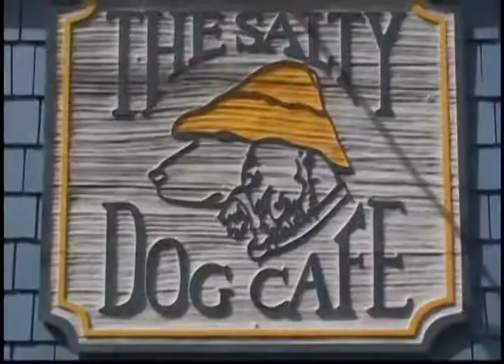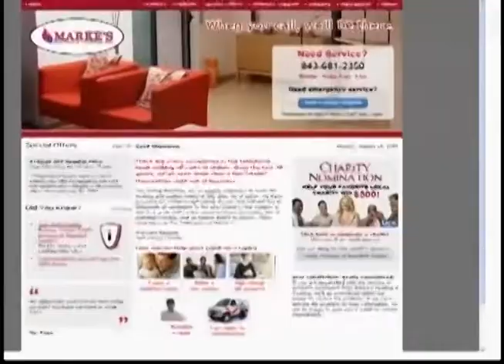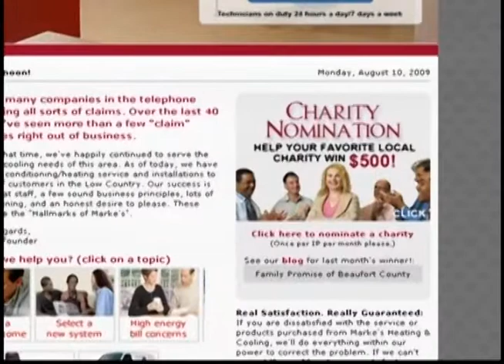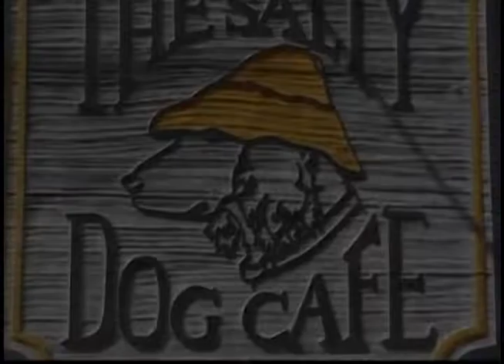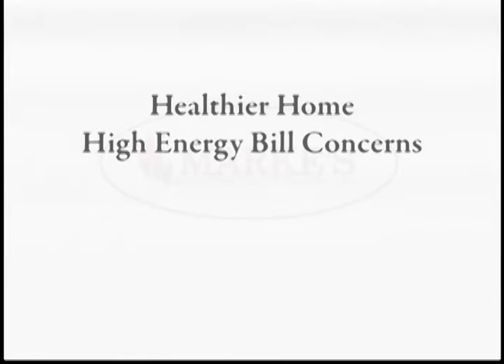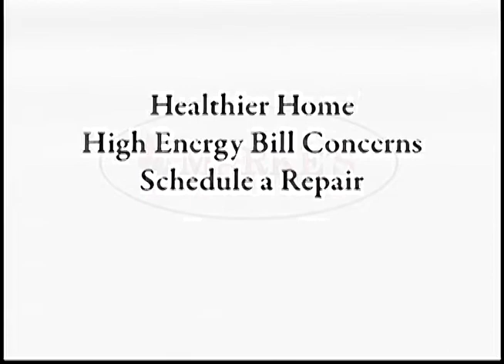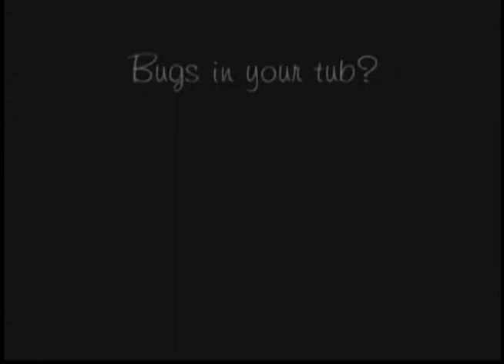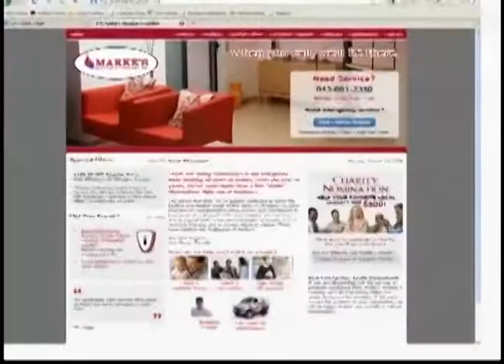FOOTBALL | James Island Trojans at Hilton Head Island High School Seahawks 2009 | Full Game | WHHITV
BOWL SERIES
James Island Trojans (Charleston, SC) at Hilton Head Island High Seahawks

WHHI-TV Sports High School Football Bowl Series
AKA The High School Football Zone

32 Office Park Rd, Hilton Head Island, SC 29928